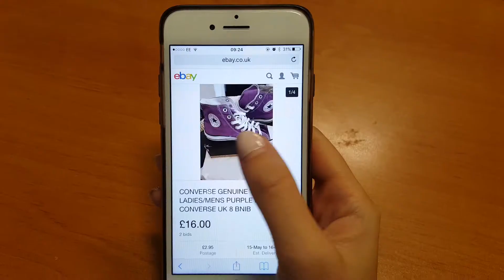World ORT Education Projects make everything possible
Imagine if you could get out off your classroom more often. imagine if you could learn biodiversity in the rainforest of Panama instead of only studying it in the labs. Imagine if you could learn how to make videos yourself instead of only watching them on Youtube. Imagine if your teacher could take part in international seminars, meeting teachers from all over the world, to share ideas. Well, at World ORT, we make it all possible.